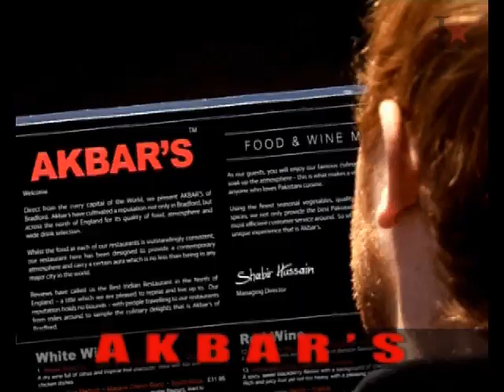Akbars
A Localstars ad for Akbars Restaurant
Probably the best Asian restaurant in the North of England:
184 Hagley Road
Birmingham
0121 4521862